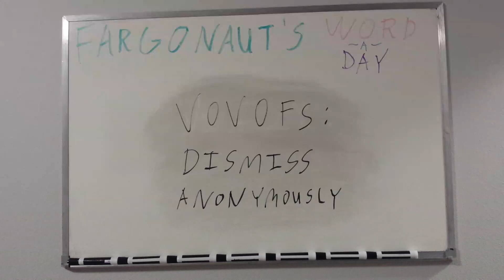Vovofs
Dismiss anonymously.